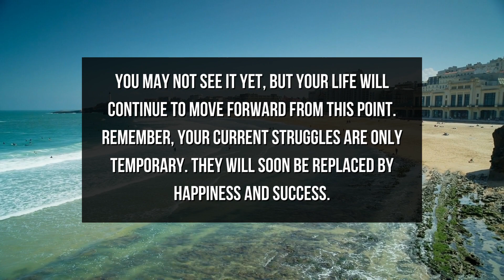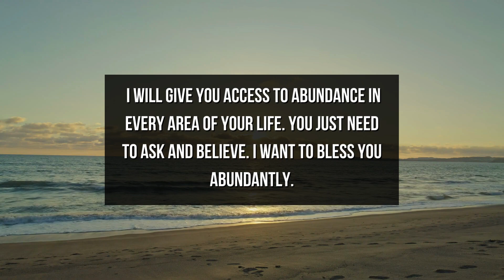God Message For You Today | It Is My Promise To You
This Video Includes All These Searches  👇
1. God Message
2. God's message
3. God message for me
4. God message for you
5. God Message Today
6.  Message from god
7. Bible message
8. God's Message for me today
9. inspiration of god
10. inspiration from god
11. Jesus quotes
12. god quotes
13. Christian Motivation
14. Jesus message
15. Christian inspiration
16. word of god
17. morning inspiration
18. God Message For You Today